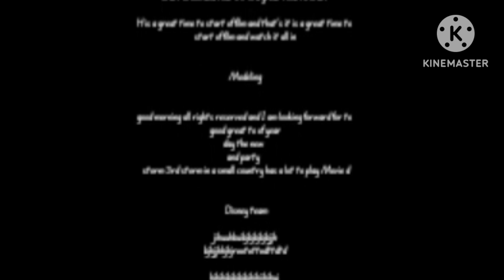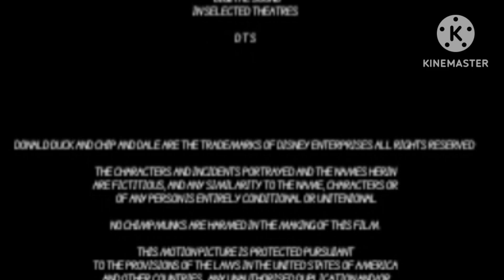corn chips (2003) end credits